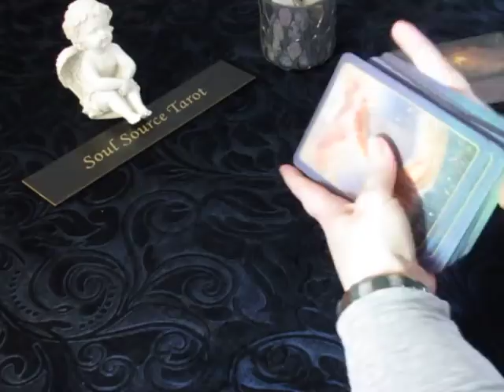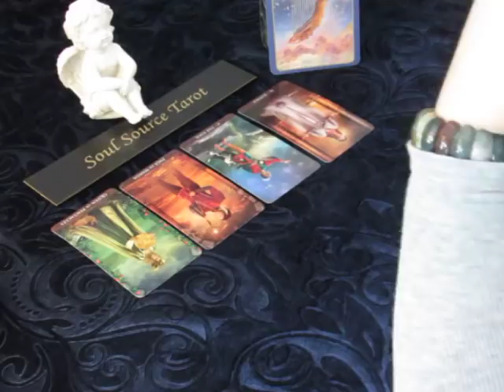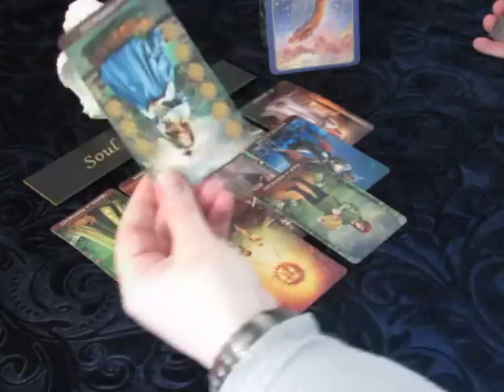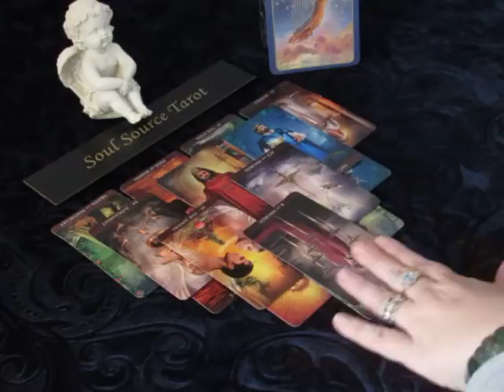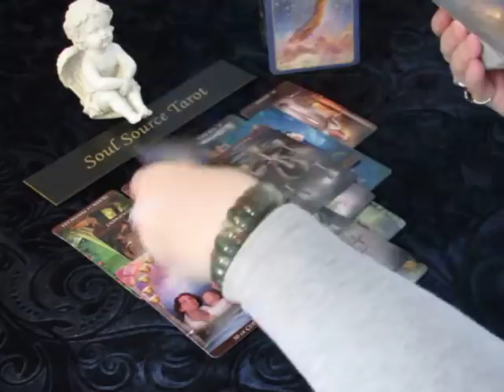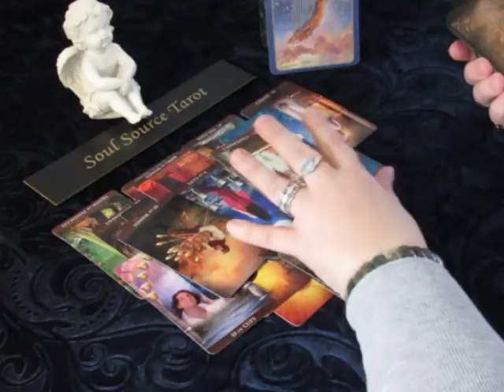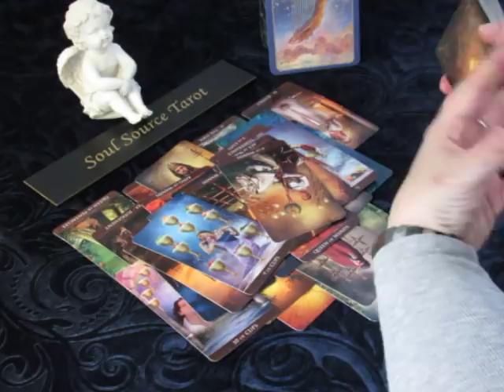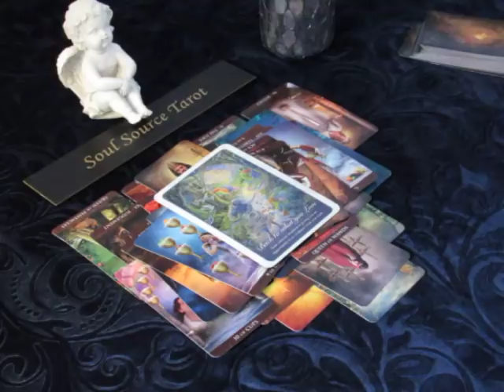~Taurus~Love~Beware of the Dog~March 19 to 26 2018 Weekly Tarot Reading